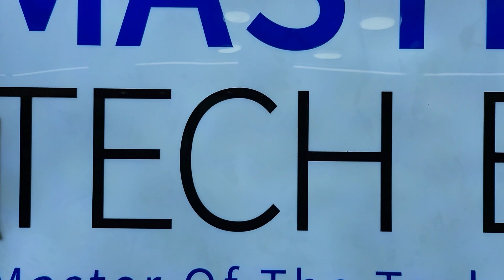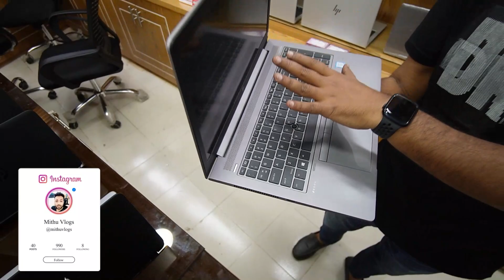শখের 🔥ল্যাপটপ 8300/- টাকায় | 4 টি গিফট ফ্রী | used laptop Price 2023 | laptop price in bd 2023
শো-রুম:
Shop no: 14, 1st floor, Dewan Market, Mirpur-10, Dhaka 1216
আপনার পণ্য বা প্রতিষ্ঠানের বিজ্ঞাপনের জন্য ই-মেইল করুন -